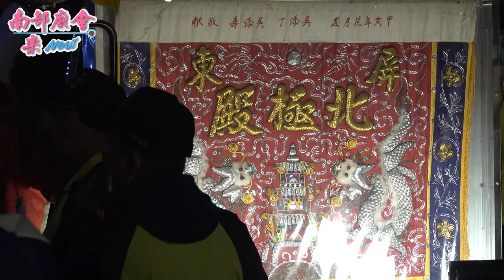1／17(日)【 大埔北極殿 入廟參禮紀錄】屏東市 大埔嘉應壇 九龍三公 恭祝開基五十年慶平安遶境大典